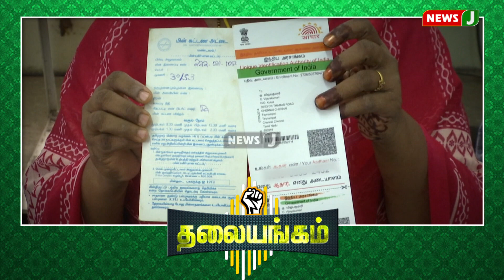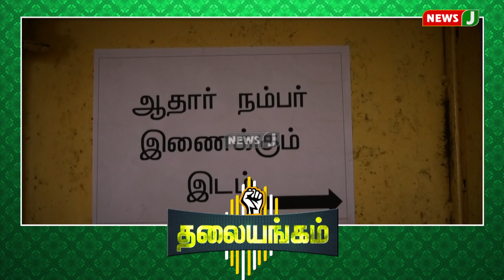திமுக அரசின் தில்லுமுல்லால் 100 யூனிட் இலவச மின்சாரம் பறிபோகிறதா? | NewsJ